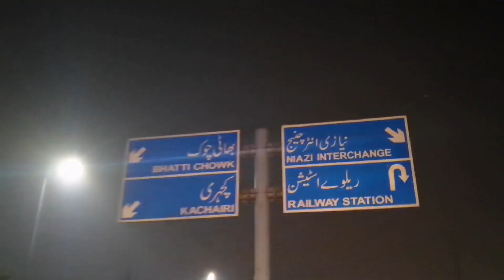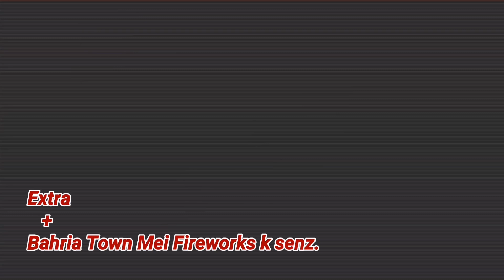2020 ka Phala Popat 🙊🙋🏻‍♂️|| Vlog #18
Aoa! how are u I hope ap sb well and good Hu gy.

        This vlog about my ( 2020 ka phela vlog. 🎉)

Title :: 2020 ka Phala Popat 🙊🙋🏻‍♂️

@connect_ask_offical ( for daily updates )

ASK out ❤️❤️